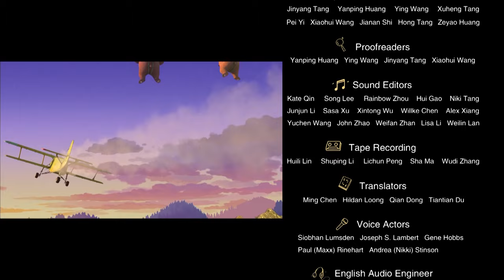Boonie Bears · The Adventurers 【New Episodes】 The Crystal River | EP32